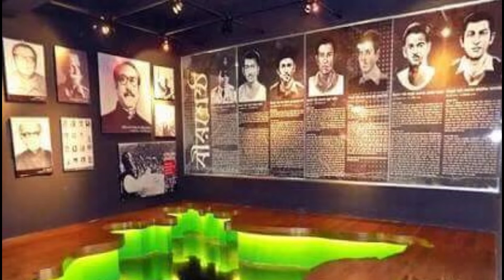TBS News BD || Hajee Mohammad Danesh Science & Technology University(HSTU),Dinajpur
TBS News BD || Beauty OF HSTU..
HSTU Campus.